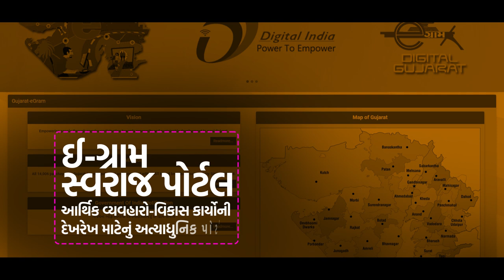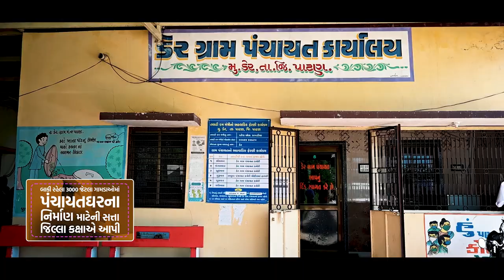Gujarat Panchayat Mahasammelan: Strengthening Panchayats for Stronger India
Prime Minister Narendra Modi participated in Gujarat Panchayat Mahasammelan. Gujarat has three tier Panchayati Raj structure, with 33 district panchayats, 248 taluka panchayats and over 14,500 gram panchayats. ‘Gujarat Panchayat Mahasammelan: Aapnu Gaam, Aapnu Gaurav’ will witness participation of more than 1 lakh representatives from the three ties of the Panchayati Raj institutions in the State.